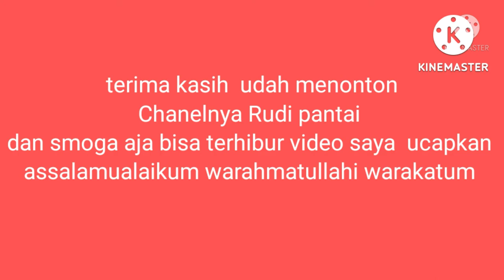mancing di malam hari# jekpot ikan target senangin besar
Mancing di malam hari # jekpot ikan target senangin besar Alhamdulillah akhirnya ikan yang kita cari akhirnya naik juga ikan target senangin besar dan ikan langganan kita gelama, pating laut, lele laut, dll, smoga aja nanti kita akan mencari ikan target monster nya senangin ,kurau dan berkat kesabaran akhirnya maksimal juga ikan target kita dan berkat doa doa sahabat mancing dari Sabang sampai Merauke smoga aja sehat selalu dan smoga sukses selalu sobat salam sukses salam satu hoby salam strek salam ujuran melengkung sahabat ku ok smoga di hari berikutnya nanti kita bisa naik ikan target monster y nanti ok kawan saya akhirnya asllamualaikum waramahtullah ibarakatu